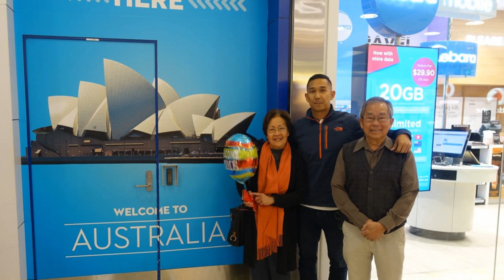Back Home 2018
Adrian go back home for 3 weeks and enjoy Birth Day 36 th. with Mum/Dad.